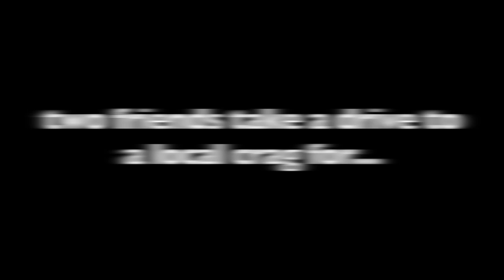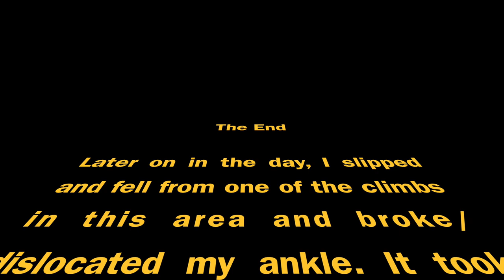Tick Rock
This is my first attempt at making a climbing video... Hope you enjoy :)